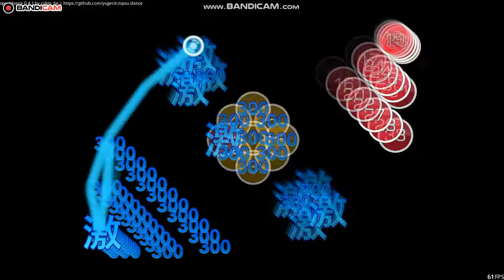Khife Party - Centipede 5 stars bot cursor dance